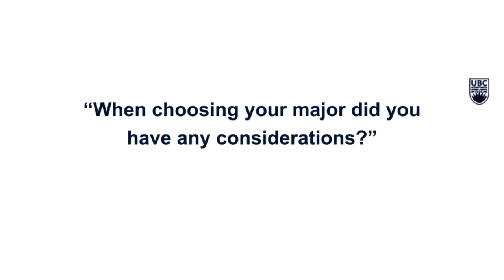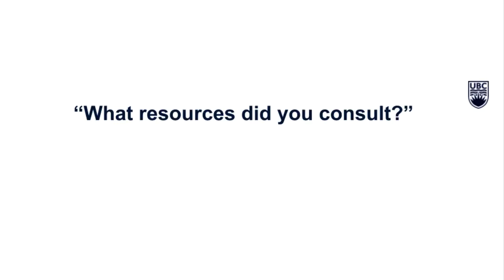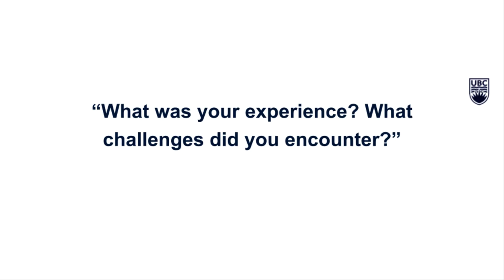How did you choose your degree?| Sanjana | Student Reflections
Watch this edition of Student Reflections on how Sanjana went about choosing her major and the skills she has gained from it!

Timestamps:
00:00 Introduction
00:25 "When choosing your major did you have any considerations?"
01:44 "What resources did you consult?"
02:21 "What was your experience? What challenges did you encounter?"
02:52 "What do you enjoy most about your degree?"
03:41 "What made you choose the Law and Society minor?"
04:41 "What considerations did you have when picking your minor?"
05:46 Overall